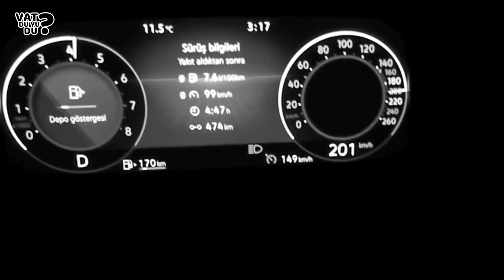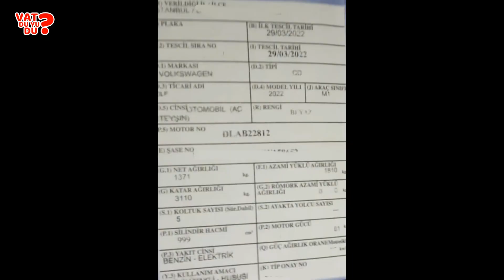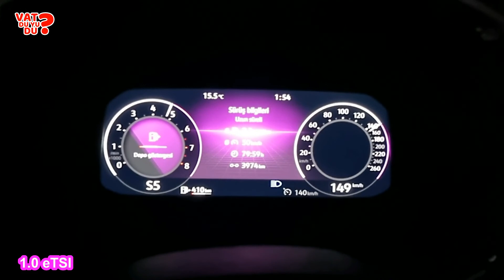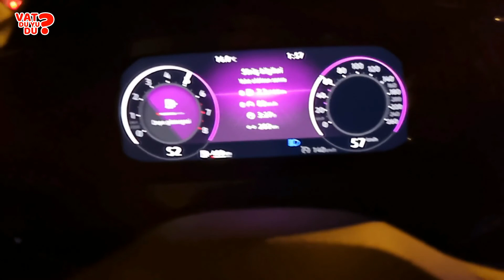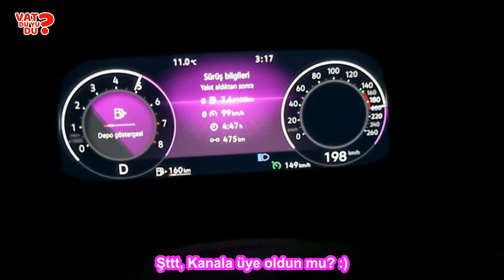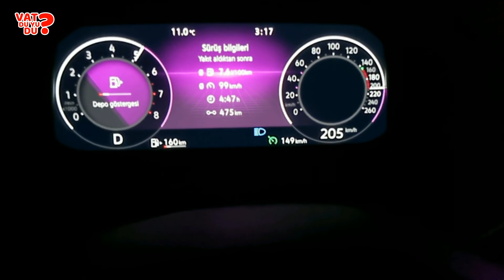VW Voklsvaren Golf 8 Elektirk Benzin Spontan bir Video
Sadece 999 cc, 3 silindir, elektrik ve benzin motorlu Golf

Bodrum - İstanbul arası kiralık Golf ile minik bir video çektik.

Araç kuvvetli ama 7.8Lt yakıyor. Şehir içi arabası olarak mantıklı ama uzun yolda değil.